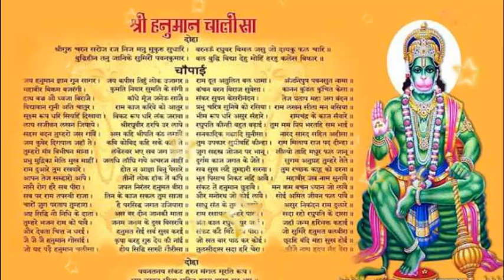Hanuman Chalisa with Subtitles [Full Song] Om prakash Chaudhary, Hariharan - Shree Hanuman Chalisa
हनुमान चालीसा तुलसीदास की अवधी में लिखी एक काव्यात्मक कृति है जिसमें प्रभु राम के महान भक्त हनुमान के गुणों एवं कार्यों का चालीस चौपाइयों में वर्णन है। यह अत्यन्त लघु रचना है जिसमें पवनपुत्र श्री हनुमान जी की सुन्दर स्तुति की गई है।

App hme follow bhi kr Sakte Hai .